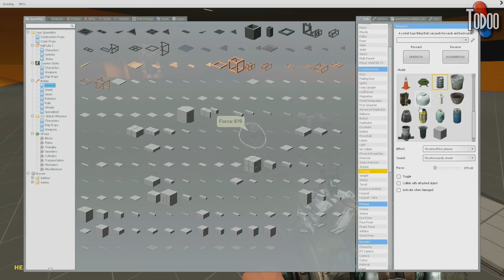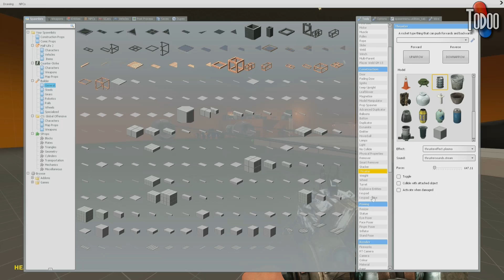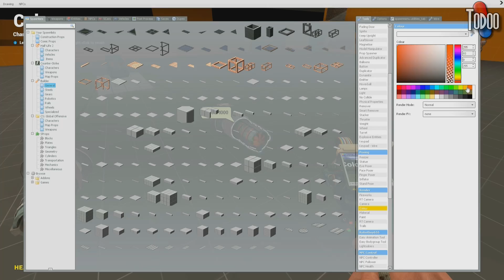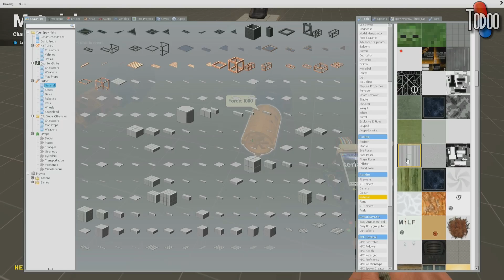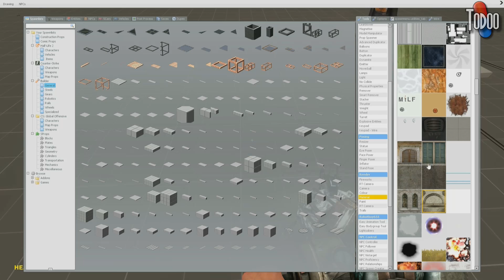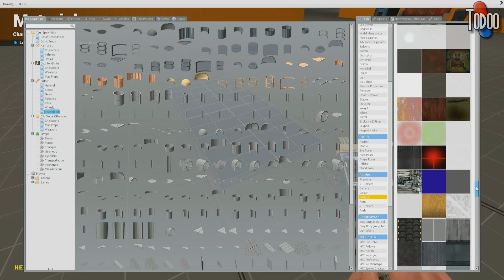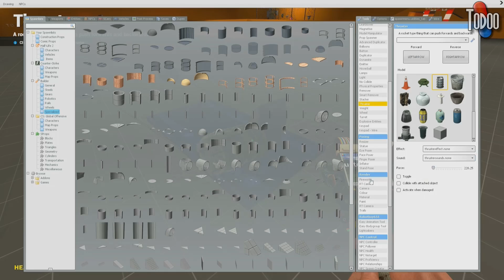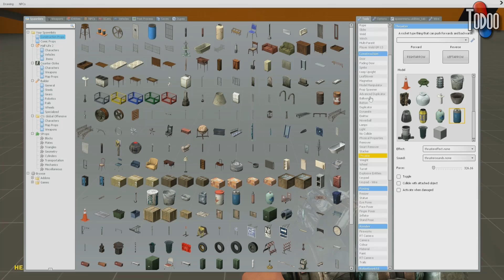Wissenschaft ist Cool! GMOD #9 - Es wird ein Podracer ⌂ [HD] Let's Play Garrys Mod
Wer mich passiv unterstützen will, kann gerne kostenlos eins dieser Spiele runterladen,
sich dort anmelden und loszocken. Wenn viele Leute zusammenkommen kann man gern auch
mal ne Runde zusammen realisieren! :)